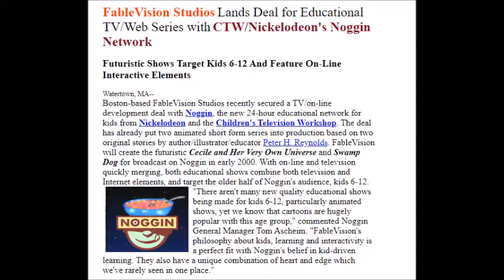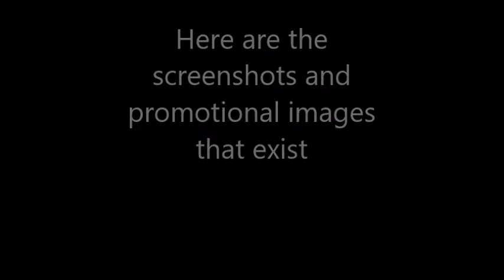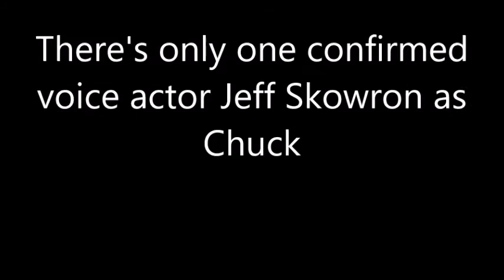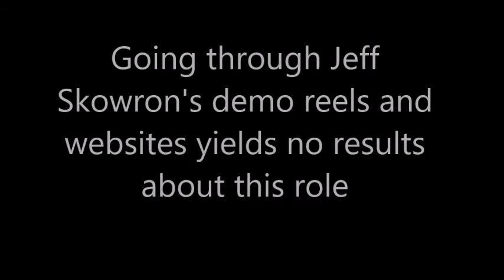Lost Media: All We Know About Cecile and Her Very Own Universe (Noggin 2001)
WeAreOneGames.tumblr.com
Search Guide:

All the information we currently know about the lost 2001 Noggin Cartoon "Cecile and Her Very Own Universe" that I've been searching for about 4 years now. I hope one day it will be found.